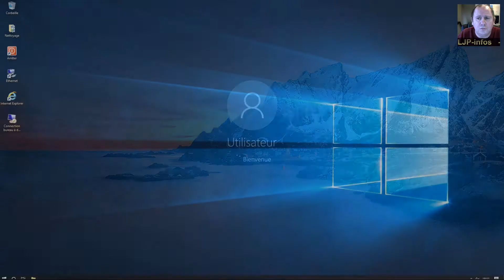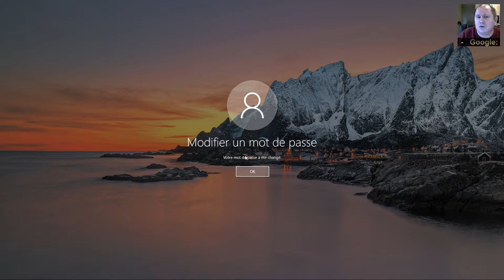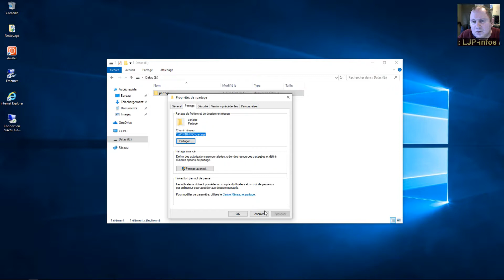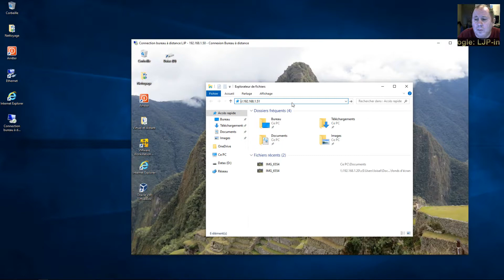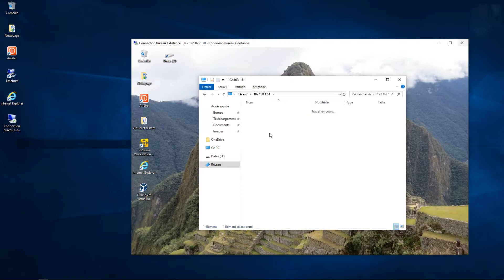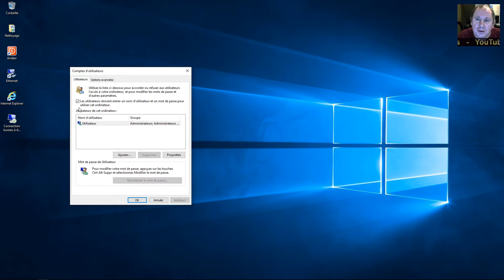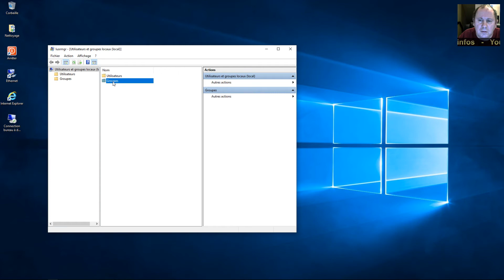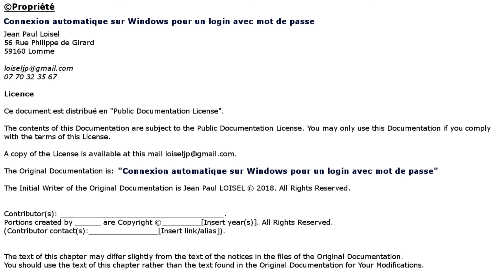Connexion automatique sur Windows pour un login avec mot de passe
Cette vidéo montre comment se connecter automatiquement sous Windows avec un compte ayant un mot de passe.

La commande:
control userpasswords2

Parfois:
userpasswords2

Time code:

01:30 Raisons
02:12 Mettre un mot de passe
03:02 Supprimer un mot de passe
03:40 Contexte
08:26 Mot de passe obligatoire
10:22 Essayer le partage
10:56 Reboot avec login
12:04 La commande
12:59 Valider le login sans mot de passe
14:34 Vérification
15:05 Autres options de la commande
16:18 Autres cas